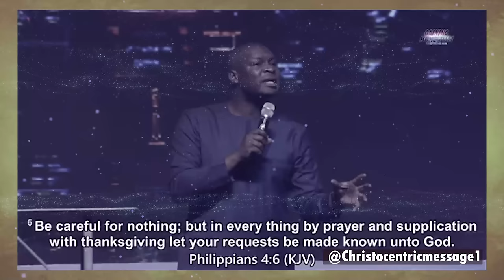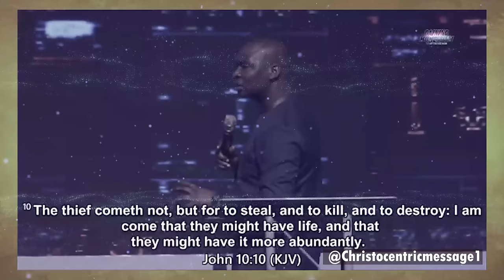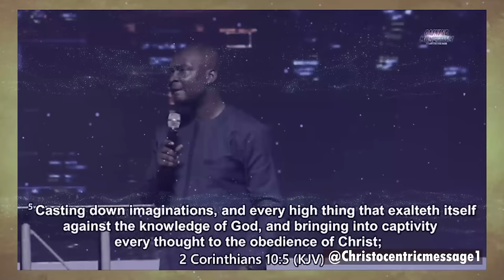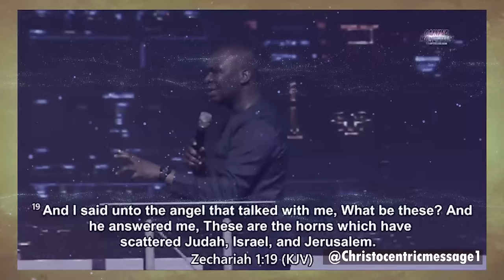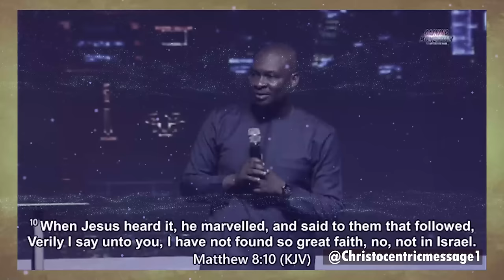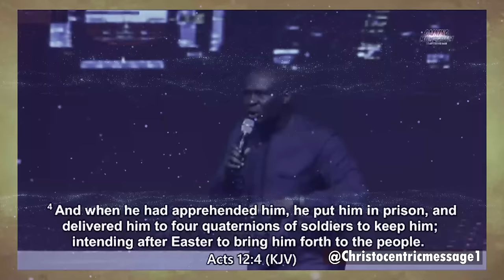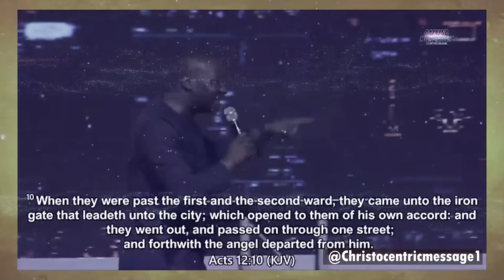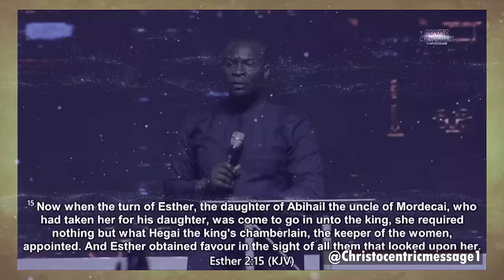PREPARE ME TO END 2024 WELL, LORD - APOSTLE JOSHUA SELMAN